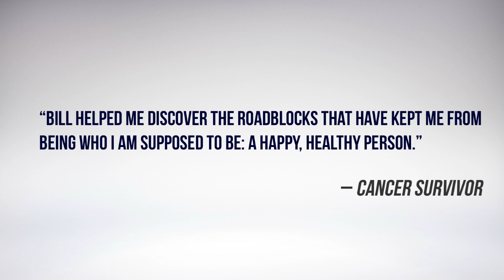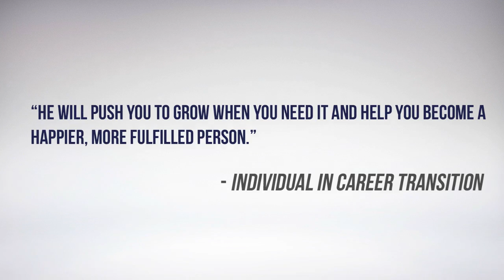Best Psychotherapist, West Hollywood, Bill Benson LMFT, LPCC. TheMentalGym.Com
Best Psychotherapist, West Hollywood, Bill Benson LMFT, LPCC. Call Bill today and experience his unique and successful treatment methods.
Isn't it about time to live life the way it should be without stress and anxiety. today. Change can be a good thing...

Bill benson psychotherapist west hollywood
west hollywood therapist best
west hollywood bill benson best psychotherapist
los angeles best psychotherapist
los angeles bill benson best psychotherapist
best psychotherapist bill west hollywood benson
west los angeles best psychotherapist
west los angeles bill benson best
hollywood  best psychotherapist
hollywood bill benson best
hollywood best bill benson
hollywood psychotherapist best